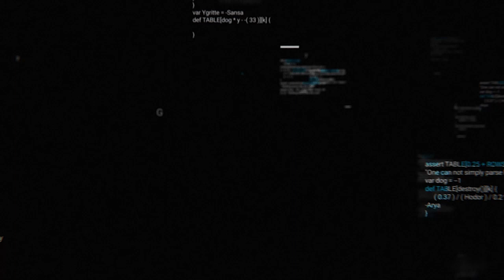Reimagine Mobility Podcast: Customer Experience Through Automotive Technology w/ Chris Reed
We are joined by Chris Reed, Regional Senior Vice President, Research and Development, Nissan Americas. In this episode Chris discusses Nissan technology for all approach to their auto lineup and the task of balancing new technology with cost pressure.

 Auto companies are changing the way they do business from a transactional relationship to an experience relationship. These global companies tackle cultural and regional differences and unique customer needs.

To accomplish this takes planning with speed in an uncertain environment with changing supply chains, regulatory environments, customer behavior and technological breakthroughs.

 Companies are looking at the right balance of investing future time and effort in EV, Connected-Vehicle and autonomous technologies.

Chris Reed
Regional Senior Vice President, Research and Development, Nissan Americas
Chris Reed is regional senior vice president, Research and Development, Nissan
Americas. He was appointed to this position in April 2019. In this role, he is responsible for all vehicle engineering and development operations for Nissan Americas.

Previously, Reed was vice president, Platform and Technology Engineering, where he was responsible for Powertrain, Electrical, and Audio/IT engineering groups. He also served as the Overseas Chief Vehicle Engineer (OCVE) for Nissan LEAF, Murano and Pathfinder as well as the INFINITI QX60, at NTCNA.

Reed joined Nissan North America in 1988 as an entry-level engineer in the body design group. From 2011 to 2013, he worked in safety and then exterior/accessories while being OCVE of trucks. He also spent more than two years in Japan to help lead development on an all-new Nissan Murano. From 1999 to 2007, Reed was self-employed as a home builder and ran a small automotive parts supplier.

 Reed holds a mechanical engineering degree from Virginia Tech.

About Nissan

Nissan is a global automotive manufacturer with more than 130,000 employees across 50+ countries working in automotive design, engineering, consumer and corporate financing, sales and marketing, distribution and manufacturing.

Through its long-term vision, Nissan Ambition 2030, the company aims to empower mobility for a cleaner, safer and more inclusive world. Our rich history and achieve electrification provide a deep foundation for us to build on.